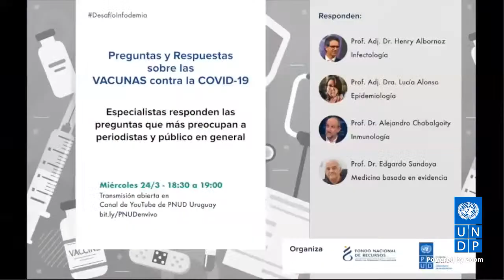24.3 Respuestas sobre Vacunas contra la COVID-19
DesafíoInfodemia: especialistas respondieron las preguntas más votadas respecto a las vacunas contra la COVID19 en Uruguay, en sesión en vivo el 24 de marzo de 2021.

Panel: Prof. Dr. Alejandro Chabalgoity, Prof. Adj. Dra. Lucía Alonso,  Prof. Adj. Dr. Henry Albornoz y Prof. Dr. Edgardo Sandoya

Iniciativa del Fondo Nacional de Recursos, FNR, y el Laboratorio de Aceleración (AccLab) del Programana de las Naciones Unidas para el Desarrollo en Uruguay, PNUD.

Se respondieron preguntas muy relevantes en forma dinámica y en 3 minutos cada una, al tiempo que se desarrolla el Plan Nacional de Vacunación contra la COVID-19 en nuestro país. Las preguntas fueron:

1. ¿Qué contraindicaciones para personas alérgicas tiene la vacuna de Pfizer? ¿Existe un perfil de seguridad distinto entre las diferentes vacunas disponibles?

2.  ¿Se encuentran disponibles datos sobre eventos adversos postvacunales? ¿Podría mencionar qué tan significativos son?

3. Uruguay contará con un importante número de dosis de las vacunas Pfizer, Sinovac, Astra Zeneca. El presidente declaró que se explora la compra a otros laboratorios. ¿Hay alguna razón por la cuál sea necesario incorporar una vacuna diferente a las que se accederán de acuerdo a los planes actuales?

 4. ¿Por qué es necesario vacunar a la población para el COVID-19, considerando la frecuencia de la enfermedad y la letalidad?

5. ¿Cuándo comienza la inmunidad contra el SARS-CoV-2 luego de completar las dos dosis de vacunas? Al recibir la primera dosis, comienza a funcionar la inmunidad?

6. A la hora de indicar la vacunación a pacientes con patología preexistente ¿qué consideraciones se deben tomar?

7. ¿Se está estudiando la posibilidad en aquellas personas con obesidad se les deba administrar una 3ª dosis o aumentar la dosis por la baja respuesta inmunológica de estas personas según los estudios de científicos italianos?

8. ¿Qué garantía ofrecen las compañías farmacéuticas de que no tendremos algún tipo de reacción adversa o desarrollaremos algún tipo de enfermedad? ¿En el caso de ser alérgicos?

Las preguntas habían sido previamente formuladas en una plataforma abierta y seleccionadas por el Fondo Nacional de Recursos (FNR), priorizando aquellas que habían obtenido más votos entre los y las participantes.

Se agradece enormemente a los y las especialistas por su tiempo y dedicación, así como también al personal de la salud por adherirse a la iniciativa, y a todas las personas que han participando del evento a través de la transmisión de YouTube.